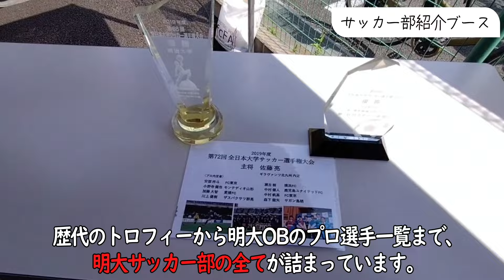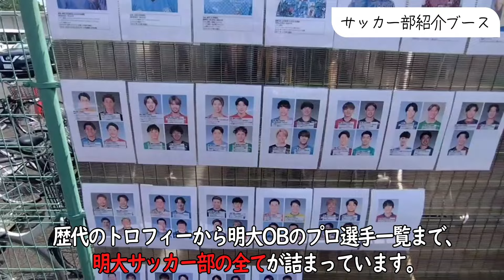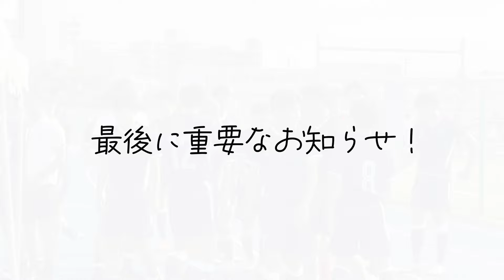【ホームゲームVlog+次節告知☆】八幡山開催のリーグ戦に密着してみた！ 関東大学サッカーリーグ戦⑦ vs中大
今回は、明治大学のホームである八幡山グラウンドにて行われた
関東大学サッカーリーグ戦第7節 vs中央大学の試合の模様をVLOGにしました📹
ホームゲームを盛り上げようと部員一同協力して取り組んでおります🌞

次戦、ホームゲームが行われる、第9節 vs筑波大学でも、様々な企画を用意しておりますので、是非会場へお越しください！（次戦告知 5:35 ）

編集:マネージャー横田

【試合情報】
🗓6月15日(土)
🏆関東大学サッカーリーグ戦第9節
🆚筑波大学
⏰14:00 kick off
🏟味の素フィールド西が丘